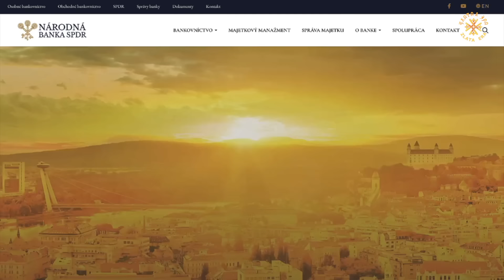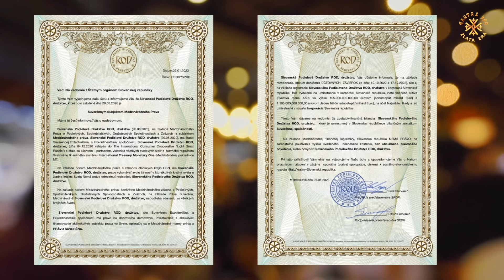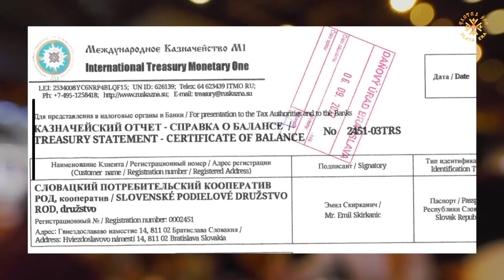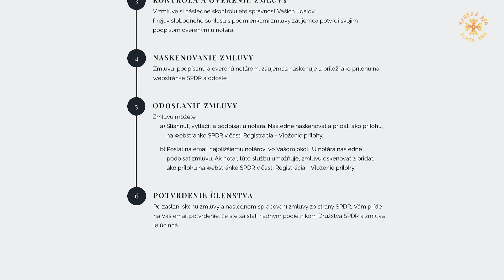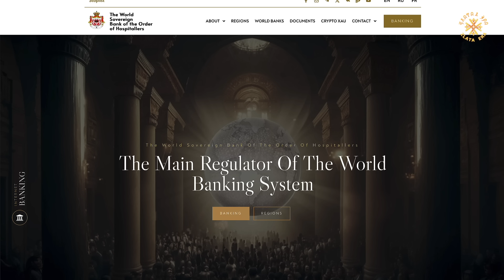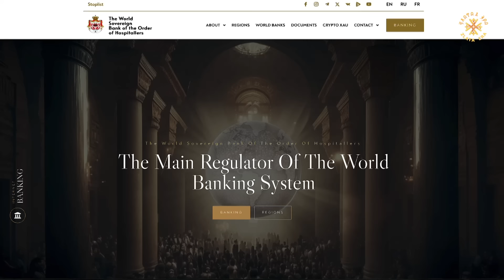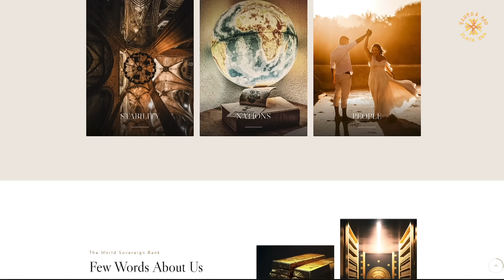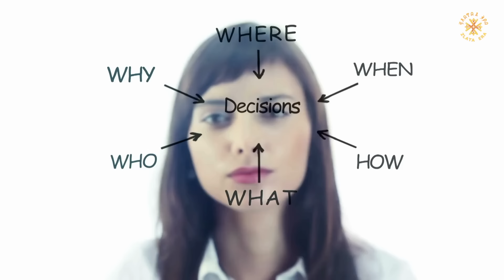Príhovor J. V. Emila | SPDR slávi svoje 4. narodeniny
Áno, dnes sú to 4 roky, čo Slovenské Podielové Družstvo ROD, družstvo, uzrelo Svetlo Sveta. Toto Suverénne Medzinárodné Družstvo patrí všetkým nám. Štyri roky plné Tvorivosti, príprav a aktov, ústiacich pre zrod Nového Svetlého Globálneho Finančného Systému.

Pri tejto príležitosti vám prinášame príhovor Jeho Výsosti Emila Skirkaniča, Predsedu Predstavenstva Slovenského Podielového Družstva ROD, družstvo a predstaviteľa Suverénnej Svetovej Banky Rádu Hospitalierov.

BlagoDAR všetkým, ktorí pomáhali a pomáhajú akýmkoľvek spôsobom.
SPDR je naše Družstvo, pre nás všetkých 🌞
Všetko sme to vybudovali my. Obyčajní ľudia a vytvorili sme to pre nás.

Prichádza Zlatá Éra a s ňou pRAvda, spRAvodlivosť, Sloboda, Hojnosť, Šťastie.
SPDR je pripravené prijať každého človeka, ktorý prejaví záujem a je pripravené financovať Slovenský Národ.
Užime si tento moment a smelo kráčajme naďalej vpred, osvetľujme cestu a nesme Nádej 🌞